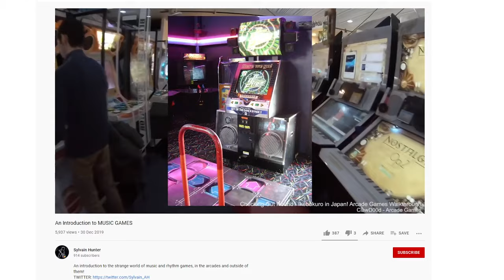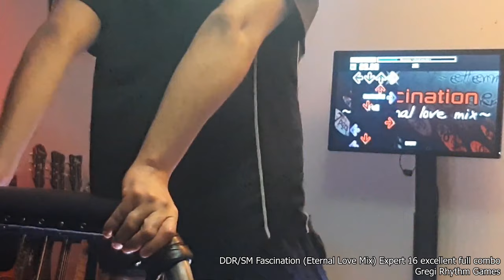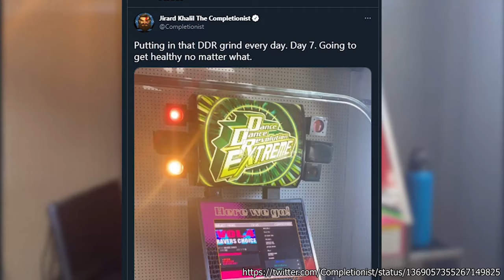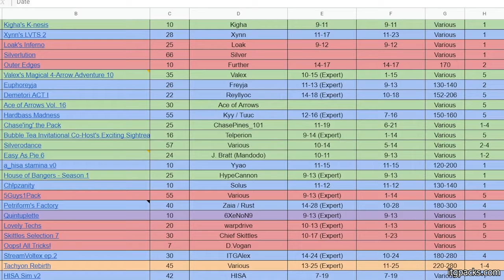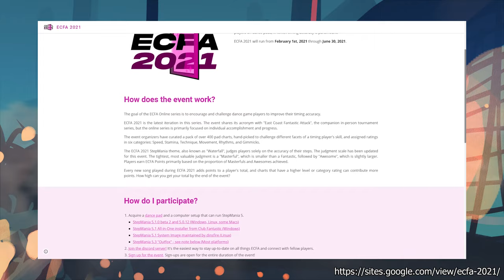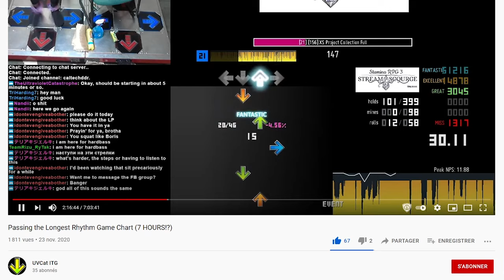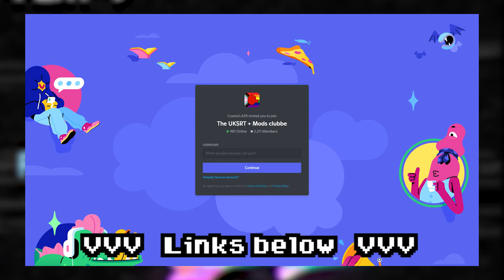What is MODERN Dance Dance Revolution?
---2023 UPDATE---
- ECFA has been rebranded to the International Timing Collective (ITC). International Timing League is the new name of the annual tech event. find out more
- A new fork of Stepmania called ITGmania includes fixes, built-in online connectivity and the simply love theme by default. It is now the recommended software to use for ITG
- For those prefering Waterfall, the theme has been expanded with more features.
- Various links have been updated.

More than two decades later, Dance Dance Revolution still has many Players. But the game is very different from what it used to be!

IMPORTANT LINKS TO EVERYTHING MENTIONED (IN ORDER)

---STAMINA PLAY---
PACKS: